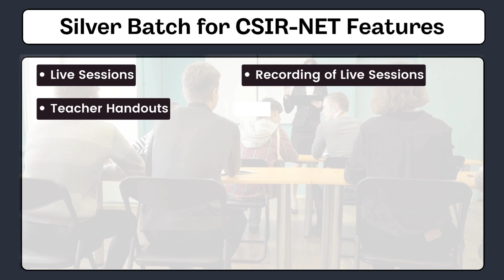Enroll In CSIR-NET 2024 Silver Batch For Advanced Chemistry Coaching And Save 20% Today!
Announcing Our New Silver Batch for CSIR-NET 2024!

Are you ready to elevate your preparation for the CSIR-NET Chemical Science exam? Our Silver Batch offers advanced coaching tailored for serious aspirants aiming to excel in 2024. With a focus on in-depth learning and strategic preparation, this batch is designed to help you achieve top ranks.

Why Join Our Silver Batch?
Advanced Level Coaching: Dive deep into complex concepts with our expert faculty.
Comprehensive Study Resources: Access to high-quality notes, exclusive problem sets, and previous years' question papers.
Specialized Mock Tests: Challenge yourself with exams that mirror the CSIR-NET format.
24/7 Doubt Resolution: Get your queries resolved quickly through our dedicated support.

Secure your spot today and prepare to succeed with ASAP Chemistry's Silver Batch!